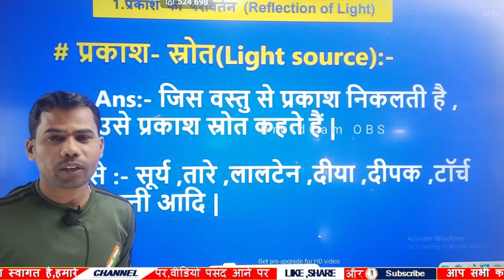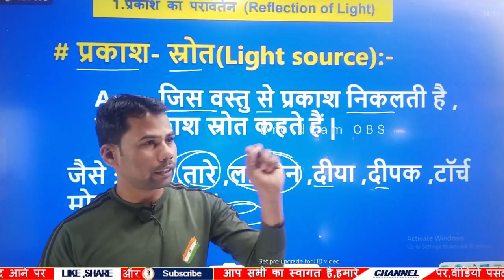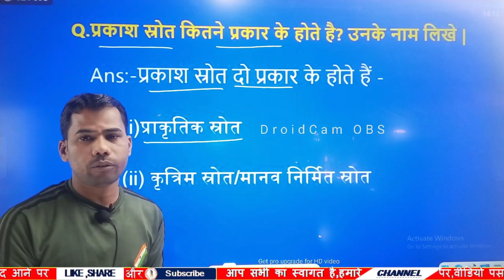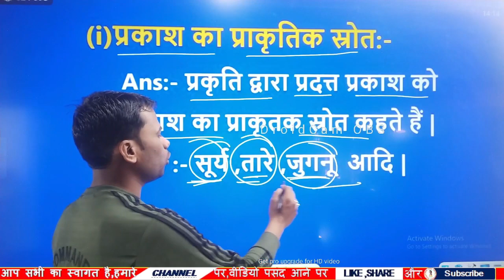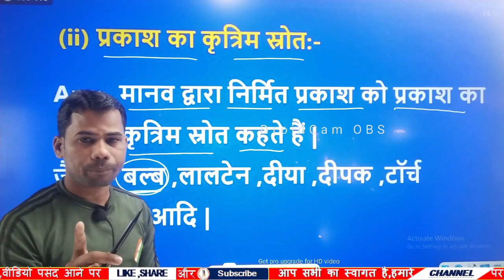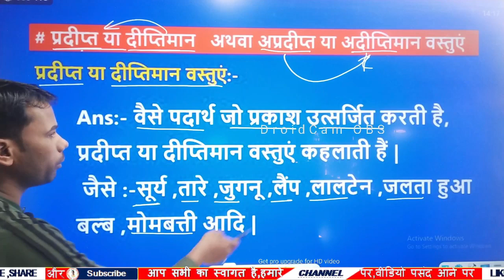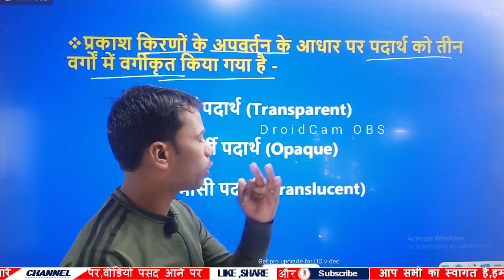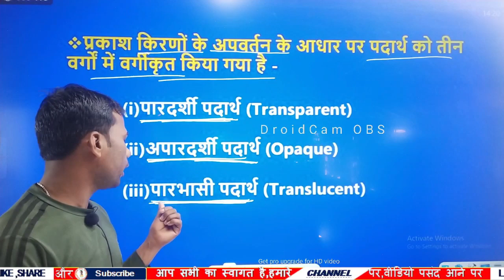prakash ka parawartan part 2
supriyaonlineclasses प्रकाश का परावर्तन class 10th part 1#Ramanand sir ki class#biharboard10thquestionbanksolutions

  Exam 2024 की best तैयारी दिए गए लिंक से वीडियो से करें. धन्यवाद

Dr.k.c.Sinha math(full book objective solution)

Ra